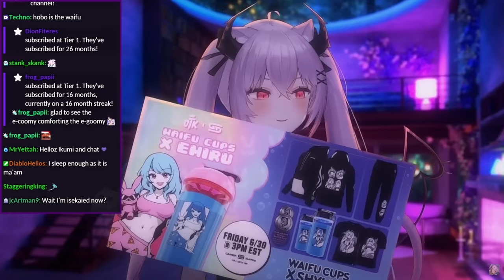What's in an Ikumi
A collection of three short funny clips from Iku's June 30th stream (2023). It's an older model sir, but it checks out (she was using her not so recent model lol please don't get confused with my brain-rot). o7

Support your new favorite ASMR Waifu here:
@ikumi and @ikumivods

I'm a vtuber who likes to meme, clip, do chatty ASMR, and stream weird stuff like editing.

I used: DaVinci Resolve, GIMP, MS Paint.

Resources from: Pixabay, basic web searches, and I made the house.